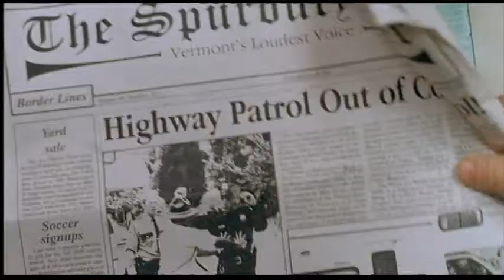Super Troopers Dramatic Trailer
What happens when you reedit a trailer with suspenseful music?

A whole new movie!